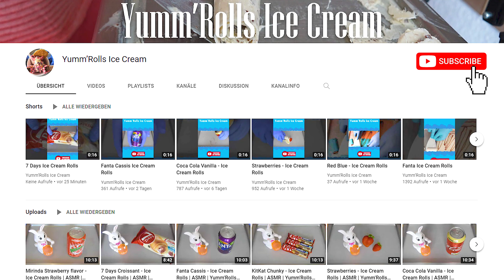Halloween chocolate lentils - How to make Ice Cream Rolls